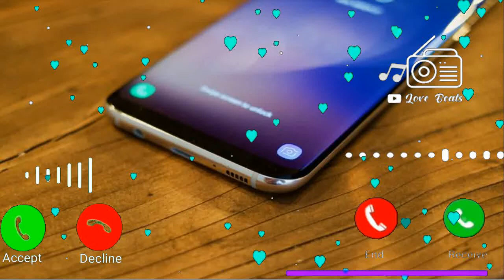Vivo mobile sms ringtone, notification ringtone, new mobile ringtone, sms ringtone, vivo ringtone 5